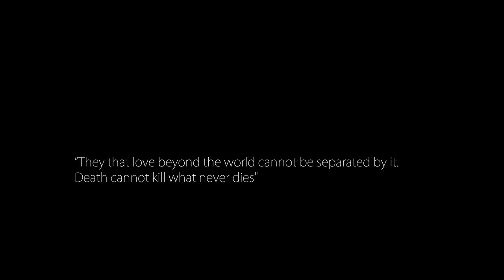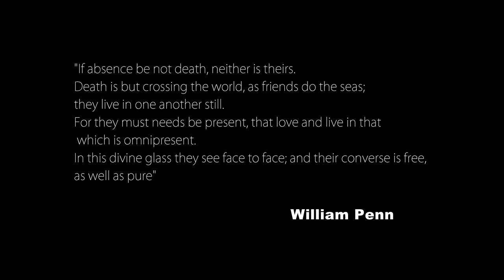Sherlock & John - Sleeping at Last - Saturn - By Cryman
Pubblicato il 25/nov/2013
"Saturn" - Sleeping at LastFrom the Space 2 EP

TESTO
Mi hai insegnato il coraggio delle stelle prima che te ne andassi,
come la luce continui a vivere all'infinito, anche dopo la morte.
Col respiro corto, hai spiegato l'infinito,
come raro e bello sia anche solo esistere.

Non potevo che chiederti
di dirlo di nuovo.
Ho provato a scriverlo,
ma non ho mai potuto trovare una penna.
Darei qualsiasi cosa per sentirtelo
dire ancora una volta,
che l'universo fu creato
solo per essere visto dai miei occhi.

Col respiro corto, spiegherò l'infinito,
come raro e bello sia veramente che noi esistiamo.